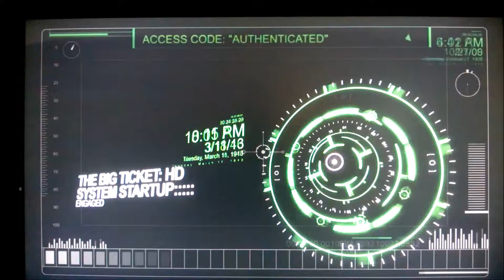SL Basketball Featured on WFMZ BIG Ticket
Southern Lehigh is featured on The BIG Ticket after their win against Palisades 1/2/2015